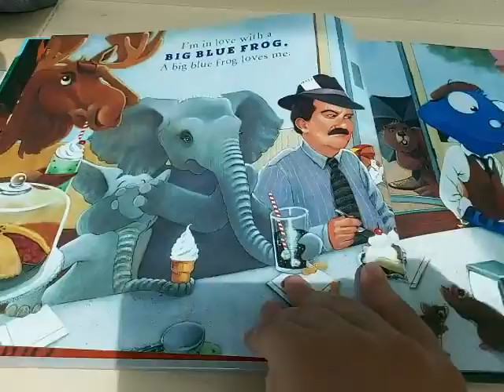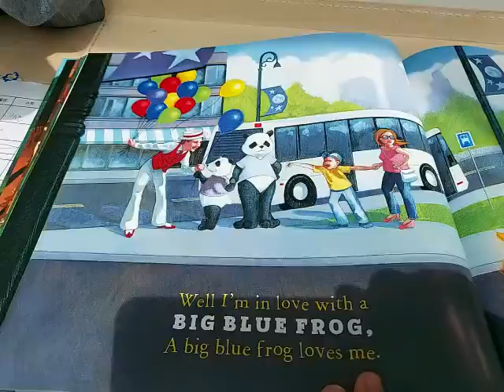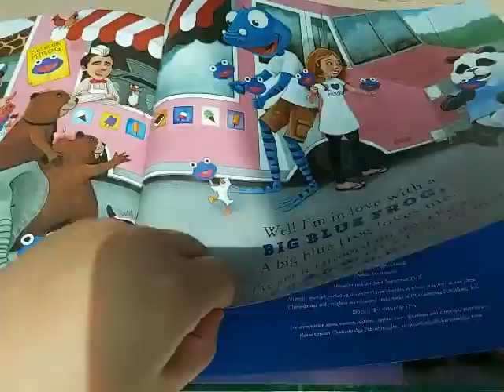I'M LOVE WITH A BIG BLUE FROG BY BONNIE